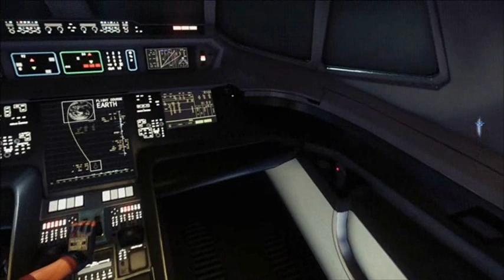Prey The 2017 Videogame Unused Scenes(Part 157)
Not quite final but the last of unused scenes
collections to the 2022 Prey video-game movie . . .